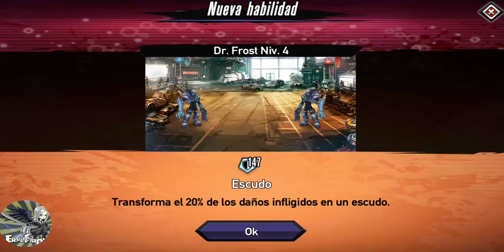Mutants: Genetic Gladiators EVENTO AMAZONIA (MEGASTRAL) ENEMIGO 1-7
Evento MEGASTRAL 1 al 7